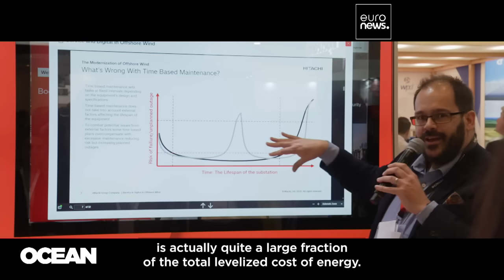Europe bets on offshore wind and smart tech to cut energy costs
Offshore wind is no longer just a clean energy option — it’s fast becoming one of Europe’s key strategies for energy independence. With the EU planning to ramp up offshore wind capacity, the sector faces a challenge: how to scale up wind farms sustainably while keeping costs down?